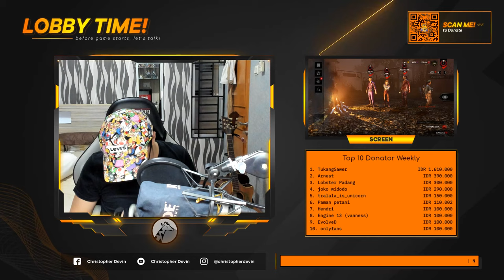KarantinaStream Day 24: OVERLAY BARU! GW SUKA!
Coba ketik ini di chat deh, nanti dibales Nightbot: !donasi !facebook !durasilive !game !alamatrumah !pacar !agama !umur !telatgakbang !sebutnamaku !instagram !susbcribe

Selamat datang di live stream gw. Enjoy aja ya kalian nontonnya :3